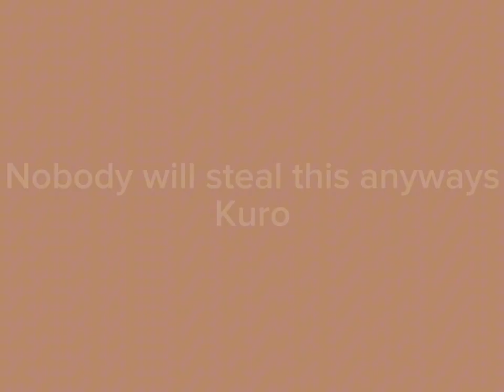Soukoku speed paint (again) - Kuro - read desc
Programs used: procreate, CapCut
Time taken: 3 hours
Chars used: chuuya nakahara, dazai osamu (Bsd)

The perspective came out so bad but I felt like posting anyways also I had to trim the video since it was long as hell